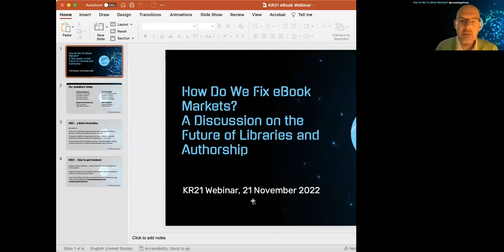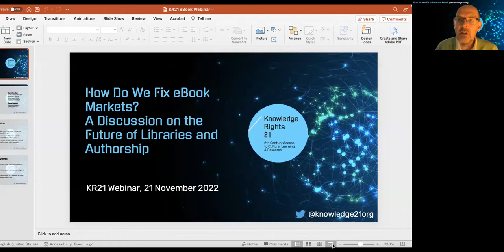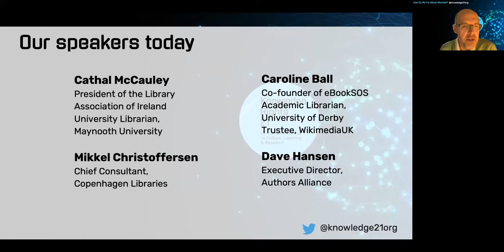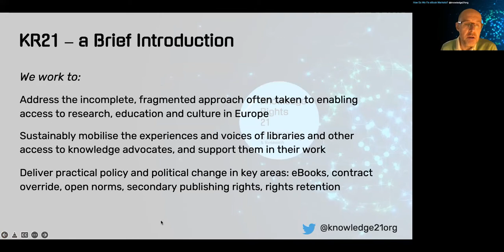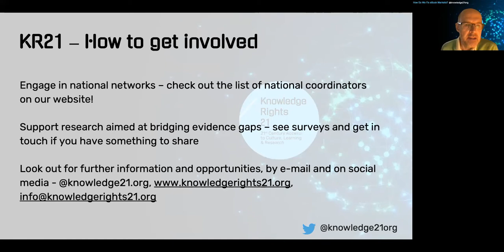How Do We Fix eBook Markets? A Discussion on the Future of Libraries and Authorship | KR21 Webinar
In the majority of cases libraries no longer own their eBook collections – and unless there is much needed reform they never will. As publishers have abandoned copyright law in favour of choosing whether to lease digital content to libraries (or not), age-old practices undertaken in the public interest are brought into question. These include important activities such as common access irrespective of an individual’s financial position, collection development, teaching, preservation and cultural heritage.

When books are not available to readers from libraries, authorship is also undermined. Libraries are places that encourage reading, research and intellectual exploration, and less access to materials from libraries impacts on an author’s capacity to create new works and for their works to be discovered. Moreover, they will have no guarantee that their own works will be available to new readers when publishers no longer find them commercially viable to keep “in print” on eBook platforms.

Recently, John Wiley & Sons made headlines internationally when it abruptly removed over 1,300 ebooks from academic library collections just as the new academic year was starting. This created extra costs for students, libraries and educators as they hurriedly tried to reconfigure reading lists and teaching plans as well as purchase replacement titles. Unsurprisingly the disruption Wiley caused universities was widely condemned by library groups, students and authors alike.

In the face of widespread pressure, at the start of October, Wiley made headlines again when it announced it was restoring access, but only until June 2023. While a welcome respite from one publisher, this however changes little as high pricing, refusal to license, bundling, removal of titles with no notice and other issues remain the norm for eBook markets.

This webinar discussed the eBook crisis libraries, educators and authors face with international thought leaders in the sector, exploring the many issues that have arisen as collections are increasingly leased and not owned.

Panellists:

Caroline Ball Co-founder of eBookSOS / Academic Librarian, University of Derby / Trustee, WikimediaUK

Mikkel Christoffersen Chief Consultant, Copenhagen Libraries

Dave Hansen Executive Director, Authors Alliance

Cathal McCauley President of the Library Association of Ireland /  University Librarian, Maynooth University